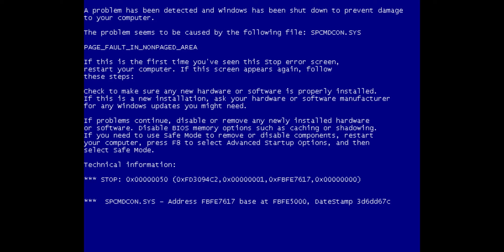Marisa Stole the Precious Thing (NSMB DS Soundfont) (Version 1)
Originally going to be a 200 subscriber special, but I found a MIDI very accurate to the song itself! Special thanks to NewFall 2022 for the MIDI!